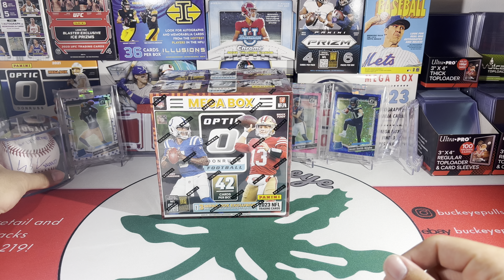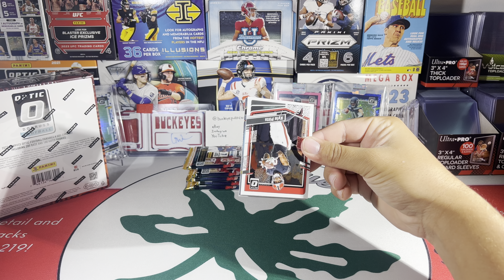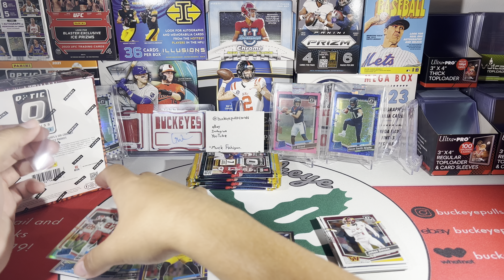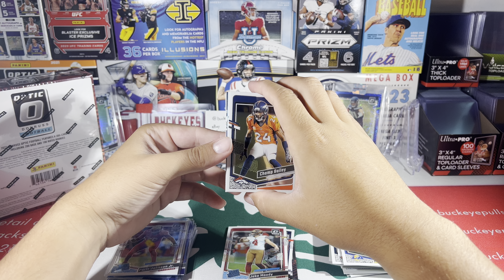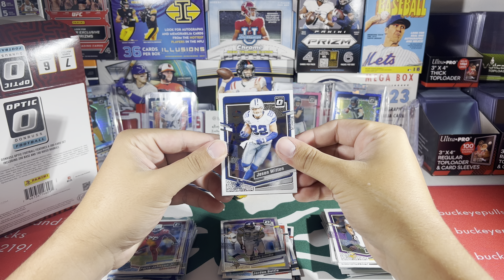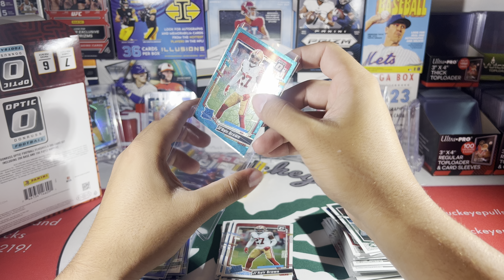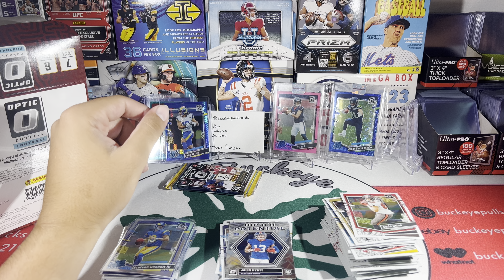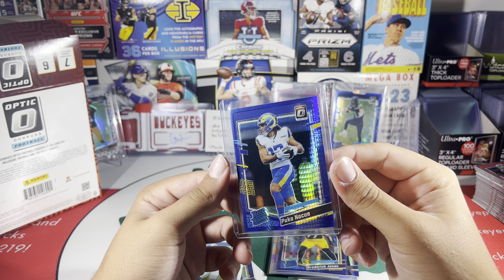Nice Rookie Hyper! Ripping two 2023 Optic Mega Boxes!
What’s the best format to rip Optic? I think blasters.

It keeps me motivated to put out more content!

Let me know what you guys want to see me rip more of!

Feel free to check out the eBay!